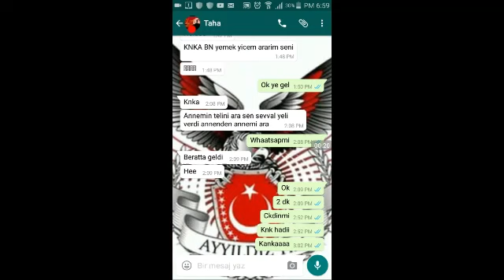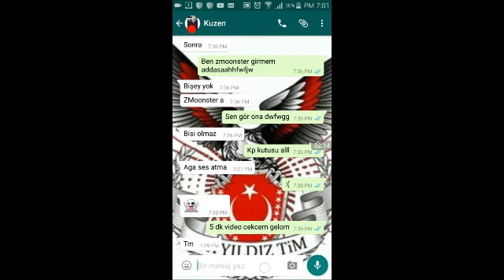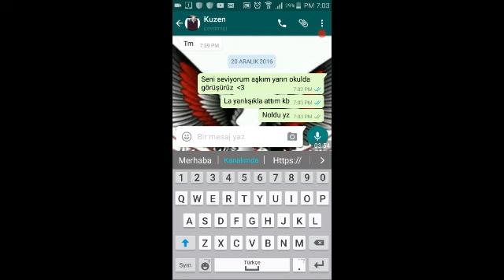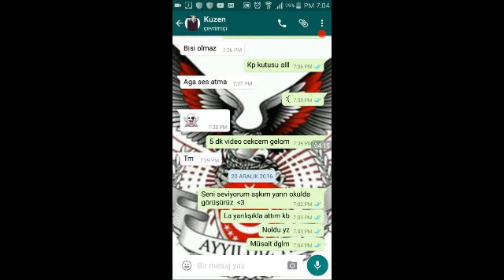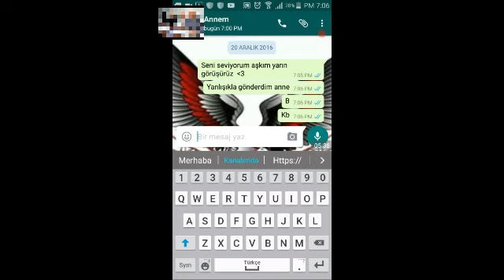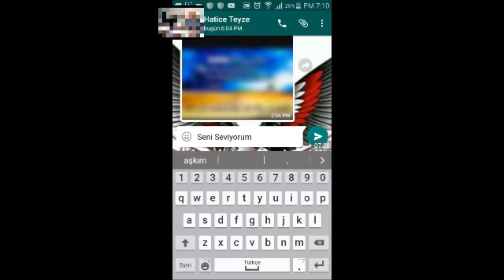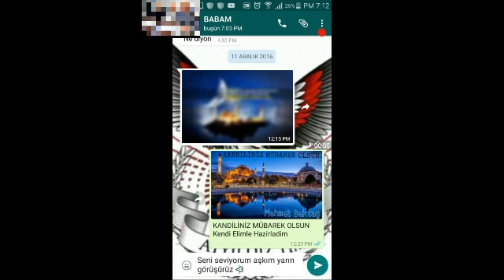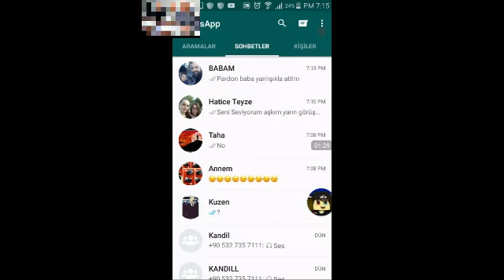ANNEME VE BABAMA YANLIŞ KİŞİYE MESAJ SAKASİ YAPTIM!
ÇOK EMEK VERDİM LÜTFEN BEGENDIYSENİZ LİKE ATARMİSİNİZ